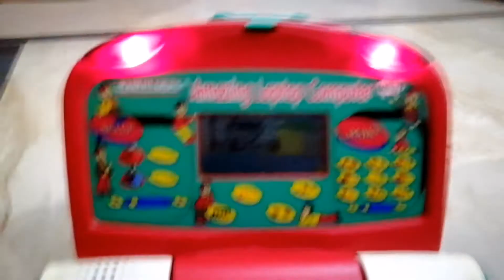Vtech IQ Builders Amazing Laptop Computer